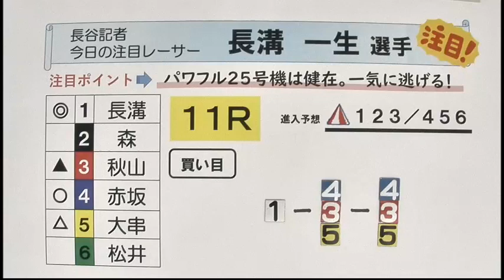ＢＴＳ松浦開設５周年記念 ２日目 展望番組（報知予想）